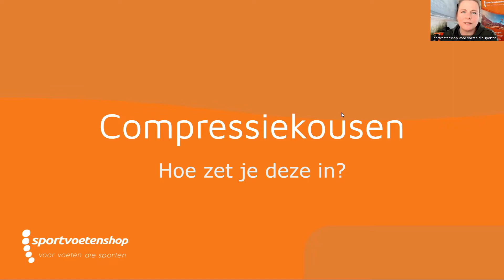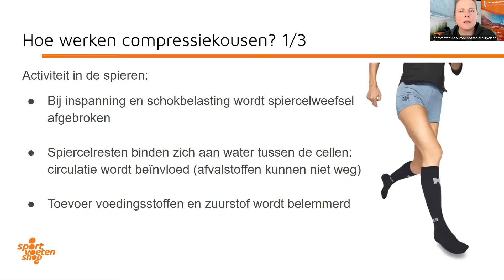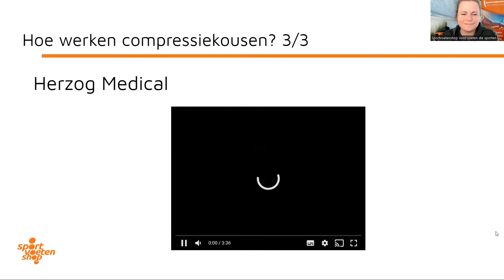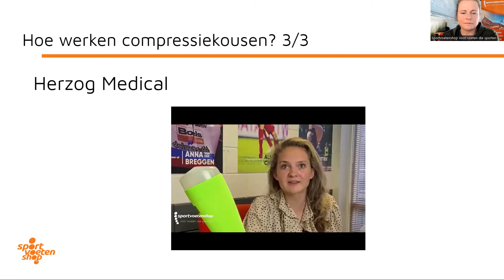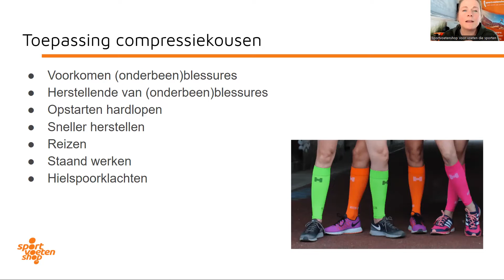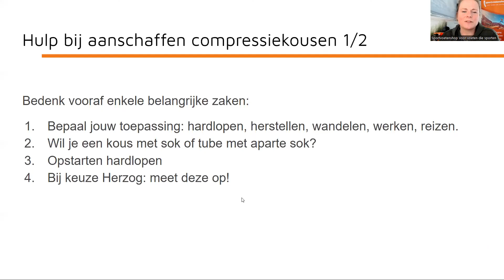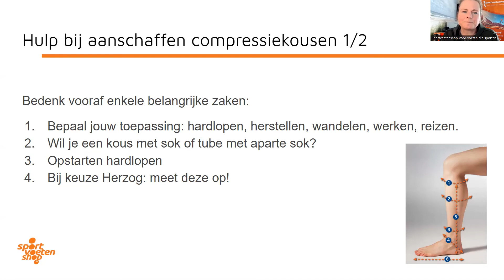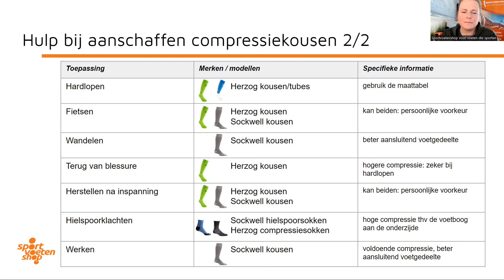Compressiekousen presentatie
Je ziet ze veel voorbij komen: kleurige kousen die gedragen worden door veel sporters. Compressiekousen: Wat is het effect van deze kousen? En hoe kun je een goede compressiekous herkennen?

Annabelle neemt je mee in een uitgebreide presentatie in de wereld van compressiekousen zodat je een goede keuze kunt maken wat in jouw situatie het beste is.